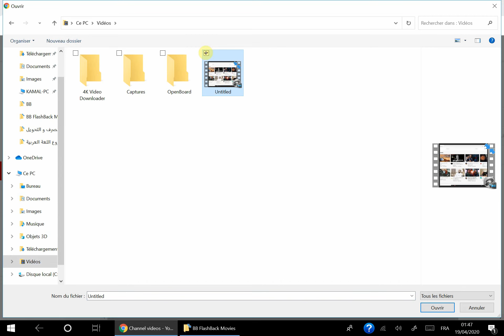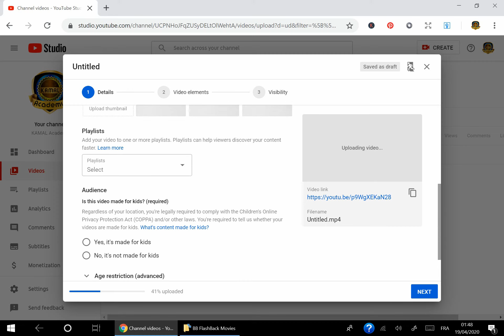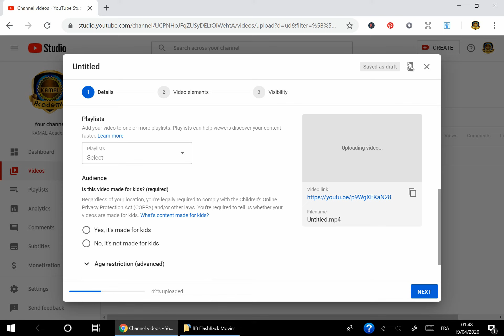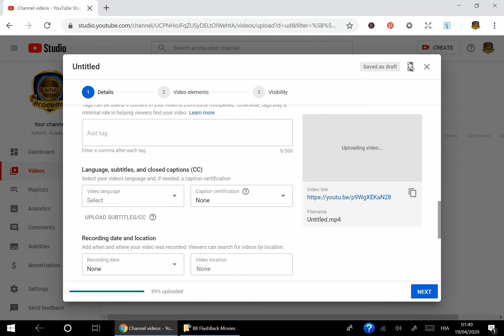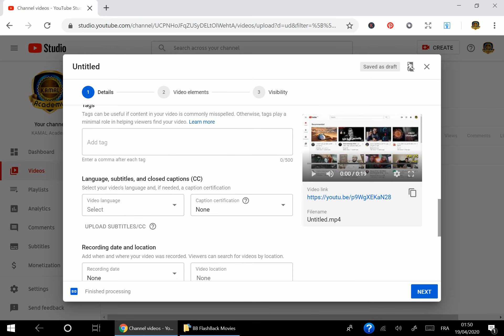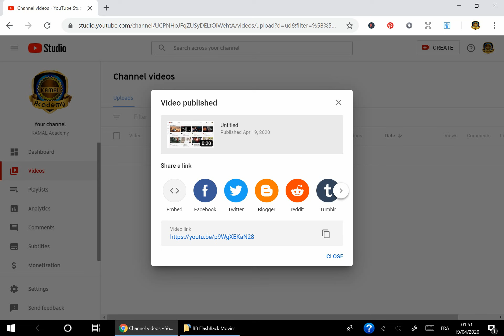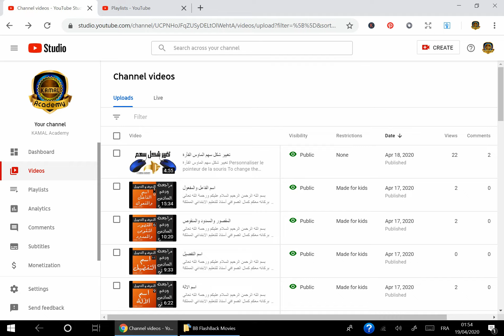رفع فيديو على اليوتيوب